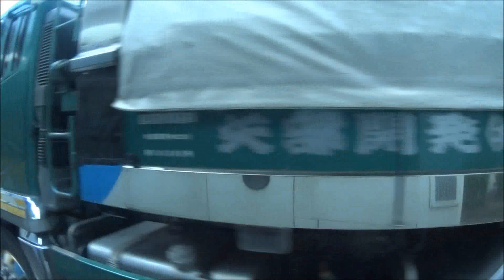熊本都市バス【B1-1】上熊本車庫線2023（上熊本営業所→熊本桜町バスターミナル）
上熊本営業所→上熊本駅前→県立体育館前→壷井橋→市役所前→終点：熊本桜町バスターミナル